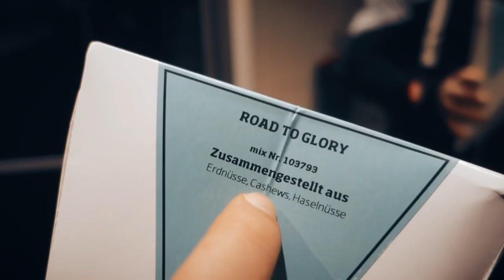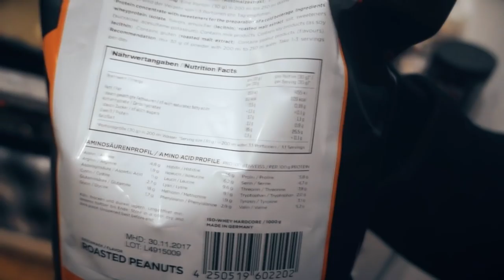Jil goes Fibo 2k16 #3 - Wichtigkeit von Fetten in der anabolen Diät & Posing Training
► ESN Designer Whey „Kauf 4, bekomme 5 Beutel“ Aktion nur für kurze Zeit
►►In der nächsten Woche erwartet euch zudem eine weitere Körperfettmessung mit Murat Demir!
►►► Spare zusätzlich bis Freitag knackige 15% mit Code RTG15NEW auf ALLES
►►► Denkt dran Sportsfreunde, die Fette sind in einer anabolen Diät euer ENERGIETRÄGER! Nach knapp 10-12 Tagen stellt sich der Körper in etwa auf die Stoffwechselumstellung ein und passt sich entsprechend drauf a. Fette sind Energie Träger, regen euer Gehirn und Konzentration- und Obacht, auch die Libido (Potenz) an, andernfalls ist bald Leerlauf in der Hose! Die Proteine schraubt Ihr hoch auf 3gr pro Kg Körpergewicht!
► Als weitere Fettquelle habe ich natürlich noch wie im Thumbnail zu sehen, native Öle mit drin! Oliven, Walnuss, Sesam, Leinsamen, Kokos und MCT Öl nutze ich intensiv
►► Spare satte 10% Einführungsrabatt auf den Fitnessmix!
Endlich wieder verfügbar:
► Anfänger oder Wettkampf-Athlet, dünn oder dick, Mann oder Frau, ich habe für jede Person & Körper die richtigen, auf DICH und deine Ziele perfektionierte Trainings- und Ernährungspläne!